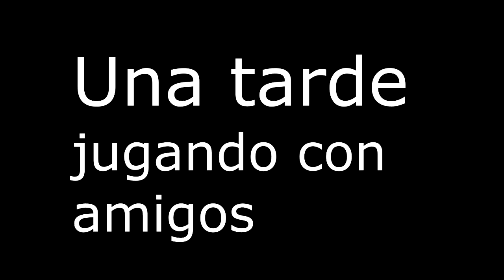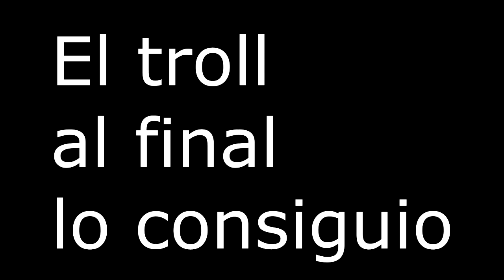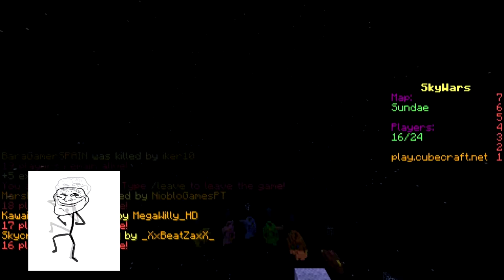TROLEANDO A AMIGOS | BaraGamerSPAIN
Reto de likes►► 10 Likes
Buenas =) , Aquí teneis unos troleitos que les hice a unos amigos, espero que os guste si quereis que suba más apoyadlo en los comentarios y con likes.

Cada like y comentario de ayuda me da más esperanzas y ganas para superarme en esta comunidad.